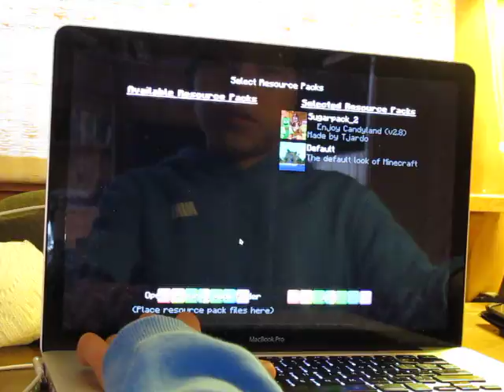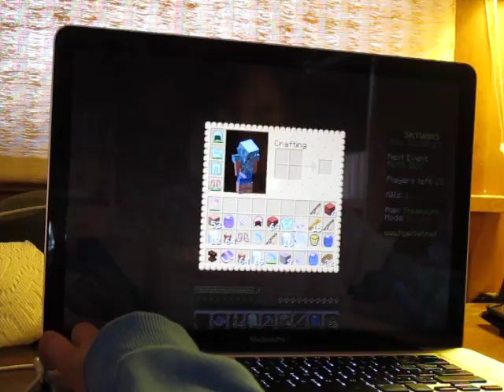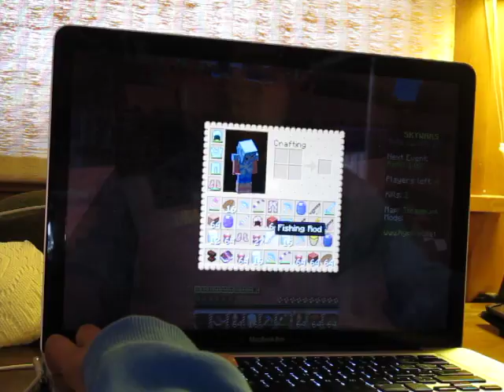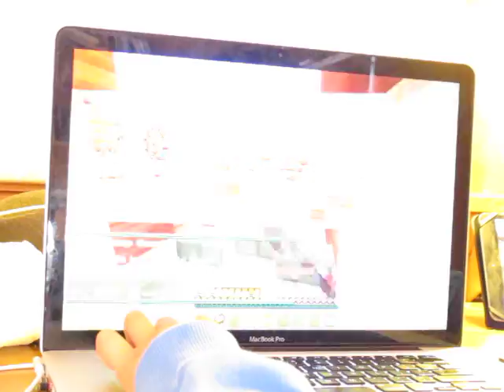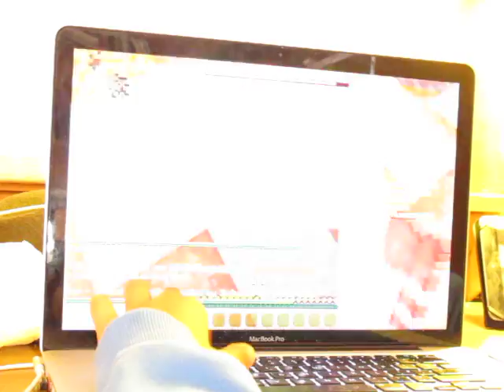First Minecraft video ever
it's a whole new Minecraft video